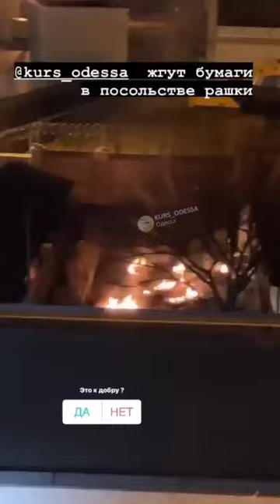Russian Diplomats Burn Documents in Odessa, Ukraine, 22nd February 2022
As Russian Diplomats prepare to evacuate from Ukraine, they have been seem burning documents in the garden of their Consulate in Odessa, Ukraine on 22nd February 2022.

This comes as President Putin said he was deployed Russian forces to Donetsk and Luhansk as peacekeepers following his decision to recognise them as Independent States.